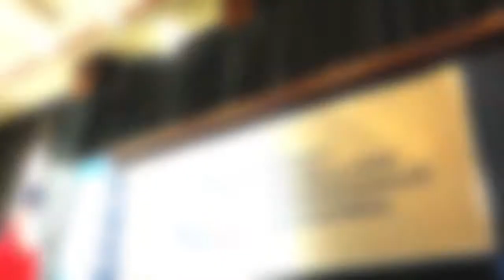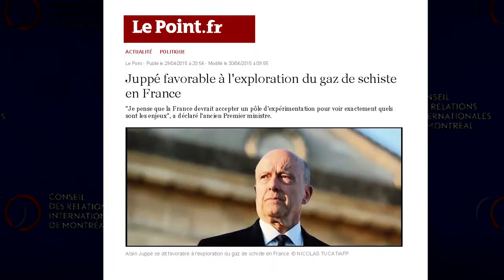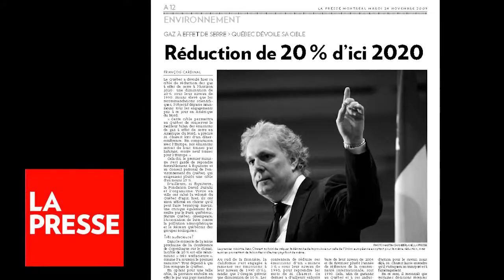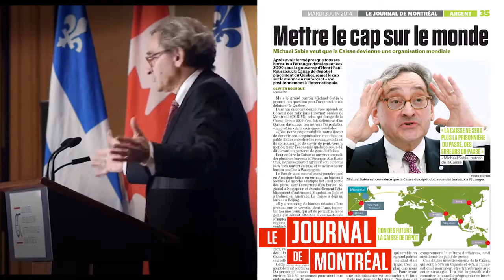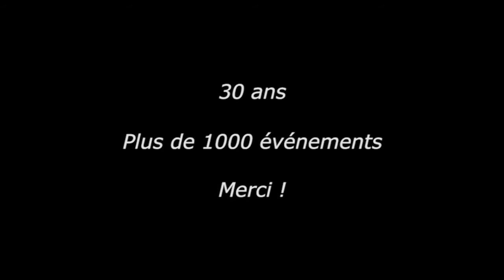Vidéo 30e Anniversaire du CORIM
Vidéo présentée lors de la Soirée 30e Anniversaire du Conseil des relations internationales de Montréal (CORIM).